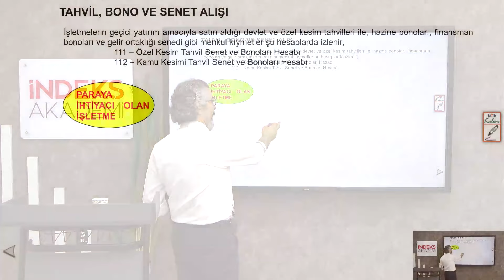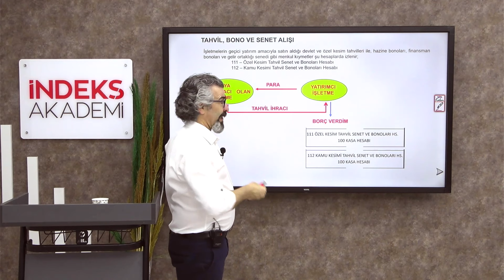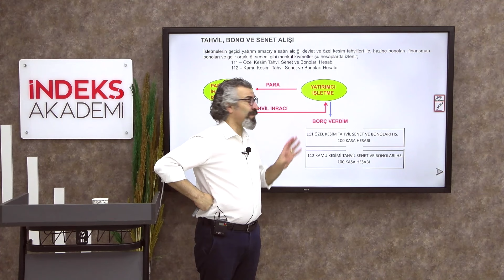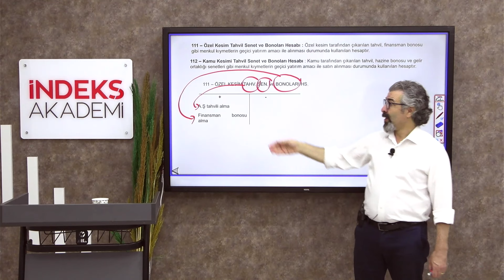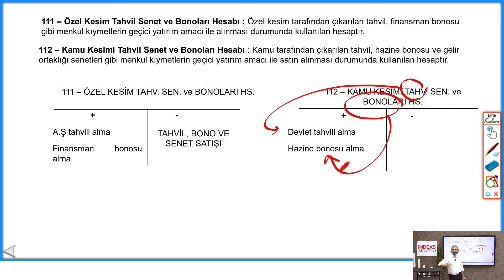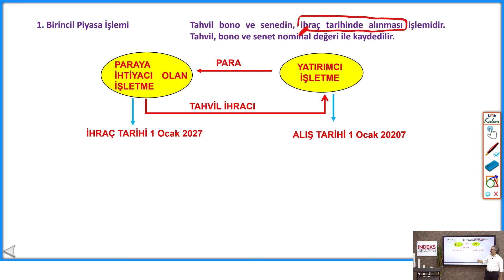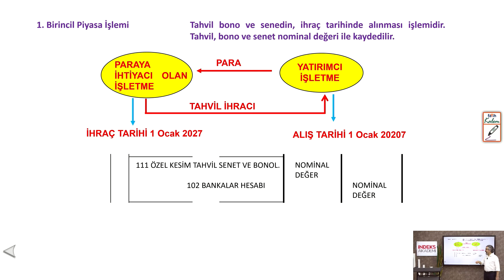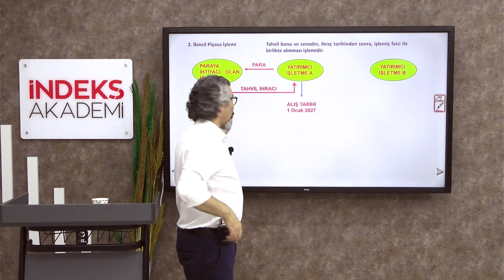34 - 2025 KPSS - Muhasebe - Tahvil, Bono, Senet Alışı - Sinan ÖZTÜRK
💼 Muhasebe - Tahvil, Bono, Senet Alışı
👨‍🏫 Sinan ÖZTÜRK ile Detaylı Anlatım! 🔍

Bu videoda, tahvil, bono ve senet alışlarının muhasebe kaydını öğreneceksiniz! 📈💰
Sinan Öztürk'ün açıklamalarıyla, bu finansal araçların muhasebe işlemleri, kaydedilmesi gereken adımlar ve önemli hususlar hakkında bilgi sahibi olacaksınız! 💡

📌 Tahvil, bono ve senet alımlarının muhasebe kaydı nasıl yapılır?
📌 Yatırımcıların bu finansal araçları hangi koşullarda satın alması gerekir?
📌 Faiz gelirleri, sözleşme hükümleri ve değerleme yöntemleri ile ilgili detaylı açıklamalar!

🔎 KPSS Muhasebe sınavına yönelik kritik kavramlar ve uygulama örnekleri ile bu konuyu kolayca anlayacak ve sınavda başarılı olma yolunda önemli bir adım atmış olacaksınız! 📝

Başarıya ulaşmak için ihtiyacınız olan her şey burada! 🚀💯